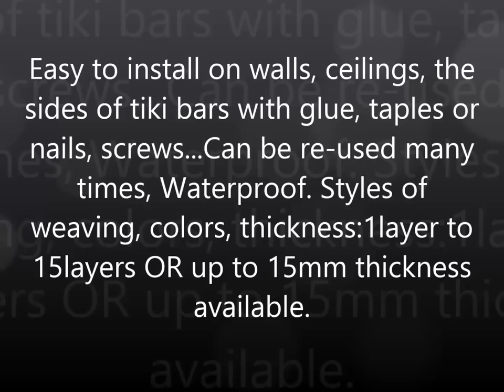Bamboo Ceiling Decor Bamboo Matting Ceilings Covering DesignTropicalBambooCeilingPanels Tiles Plank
Bamboo Ceiling Decor Bamboo Matting Ceilings Covering Design Tropical Bamboo Ceiling Panels Tile Plank rolls, wall or ceiling covering,Bamboo wall cover, Walls and ceilings Panel for interior design. Rolled Bamboo Wall Ceiling Cover,bamboo wall coverings,provide bamboo material products , bamboo poles, wholesale bamboo poles ,bamboo molding and trim, edging ,bamboo pergolas designs,fencing, fence, Living room Bamboo ceiling design ideas, bamboo Ceiling design ideas, bed room bamboo ceiling design ideas,Bamboo Ceilings Panel. Easy to Install , custom bamboo ceiling wall design ideas. Be woven in multiple style of weaving , thickness to be designed for all projects tropics.